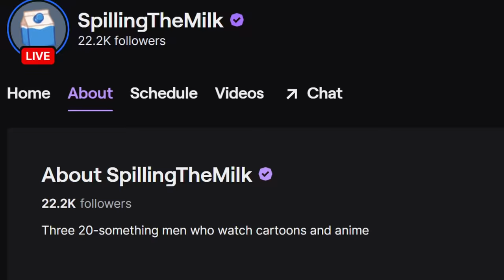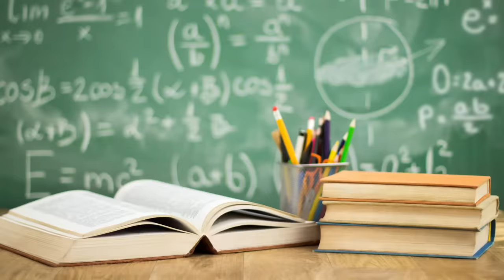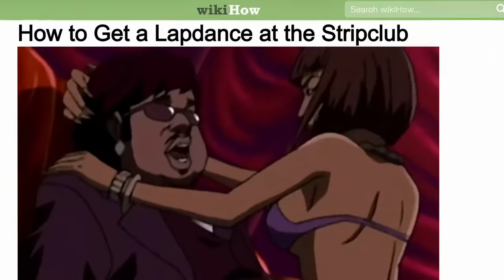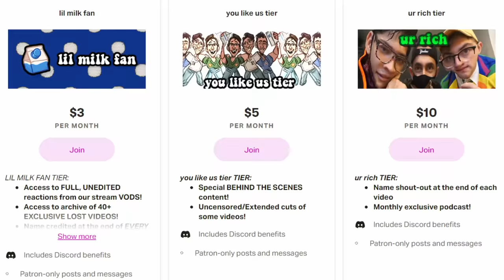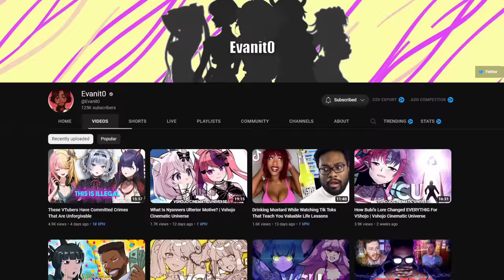The Boondocks Christmas Special is ACTUALLY UNHINGED...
FOLLOW  @Evanit0

The Boondocks is a classic adult swim cartoon that talks about poltical issues while also being hilarious, with interesting commentary on black issues. This is Spilling The Milk reaction to the series' most edgy and interesting episodes that were funny. Huey, RIley, Uncle Ruckus. Full episodes reactions and not just regular tv show animated react video. we try not to laugh with evanit0 anime inspired cartoon